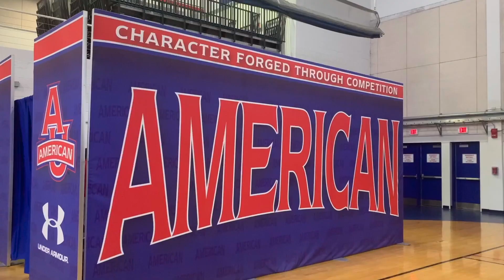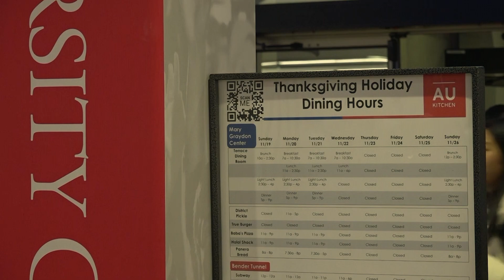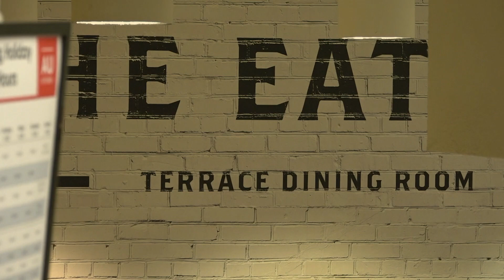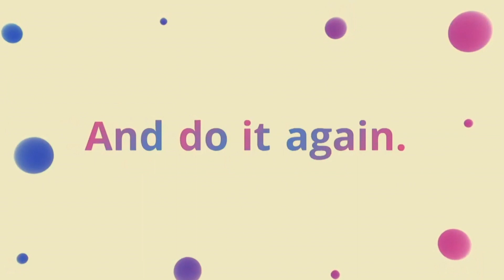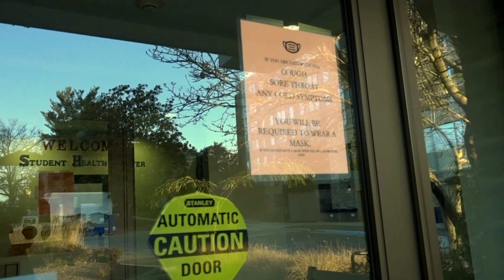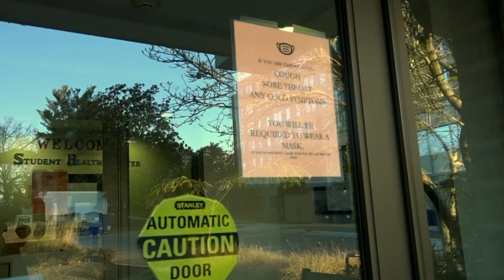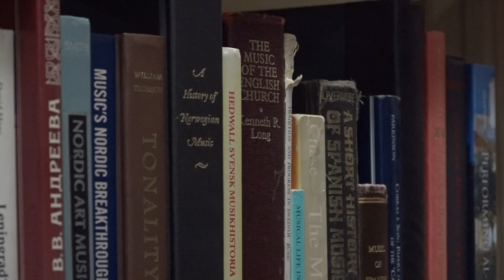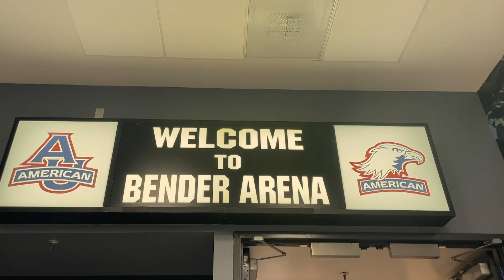ATV News Fall 2023 Broadcast 3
An ATV Production in Association with American University School of Communication’s Media Innovation Lab

General Manager: Stella Guzik
Executive Producers: Jane Caroline Fusco, Lindsay Morin, and Stella Guzik
Faculty Advisor: Terry Bryant
News Director: Stella Guzik
Graphic Designer: Jacob Clark
Reporters: Jade Desmaret, Sam Makarczyk, Bella Barbosa, Karlee Zolman, Caleb Ogilvie, Grace Harman, Elizabeth Knudson, Stella Guzik, and Ashley Totten
Editors: Jade Desmaret, Sam Makarczyk, Bella Barbosa, Karlee Zolman, Grace Harman, Elizabeth Knudson, Caleb Ogilvie, Ashley Totten, Stella Guzik, and Lindsay Morin